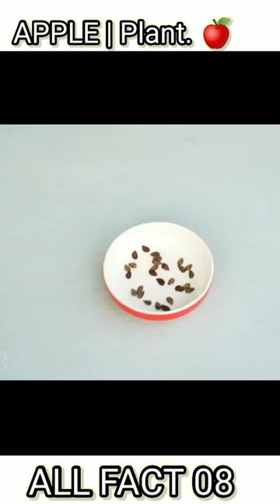बीचों से कैसे उगाए सेब का पौधा | How to grow apple tree from seeds